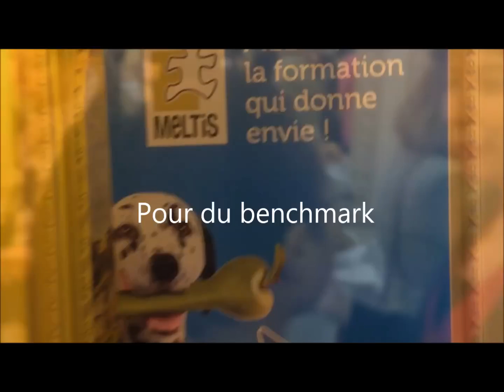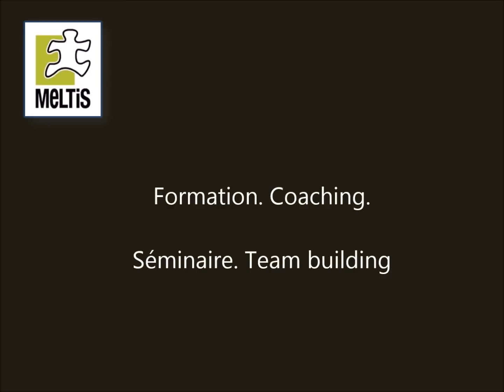Cafés Studieux Meltis : le club des DRH et Responsables Formation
Les Cafés Studieux de Meltis regoupent les DRH, les Responsables Formation ou les Directeurs de la Formation pour deux heures d’échanges, de confrontations et de brainstorming sur un thème précis.